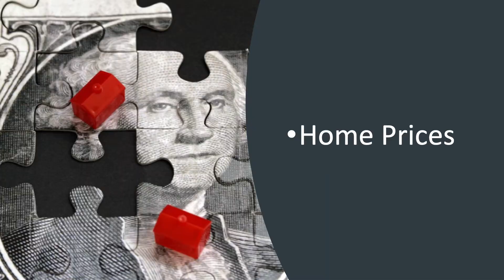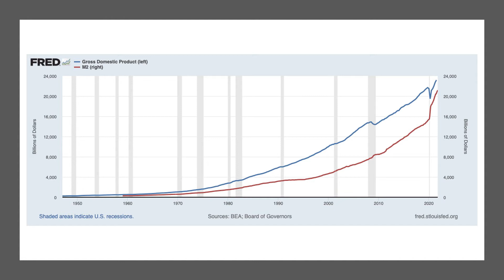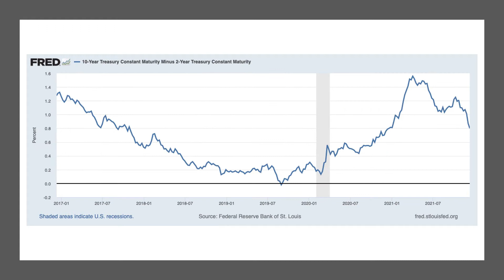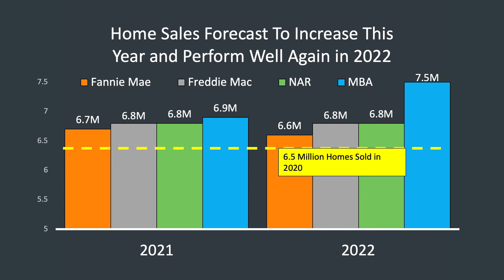Los Angeles Real Estate Market Update December 2021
The latest Los Angeles County housing numbers, national unemployment numbers and economics, forbearances and foreclosures... All from a brokers perspective. Find the timestamps to jump forward below.

Opening Remarks  0:00

Los Angeles Single Family Numbers 1:37

LA Home Prices 1:55

Condos 2:11

Economy 2:40

Unemployment 3:35

Interest Rate 4:05

Home Appreciation and Market Trends 4:17

Foreclosures and Forbearances   5:04